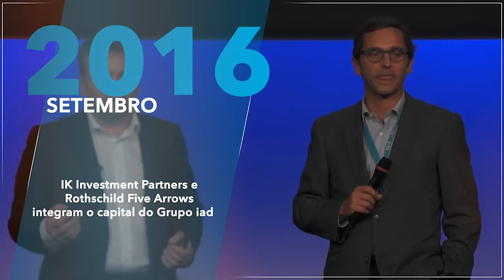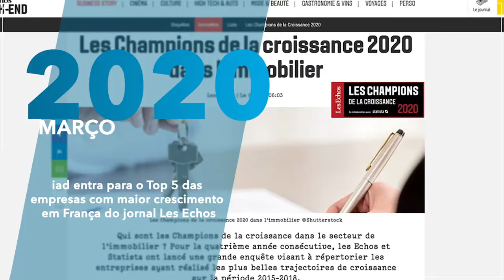Timeline iad group 2008 2020 Português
Conheça a História em vídeo da IAD PORTUGAL. Rede Imobiliária Internacional de Consultores Independentes